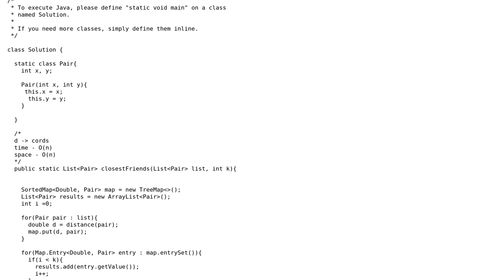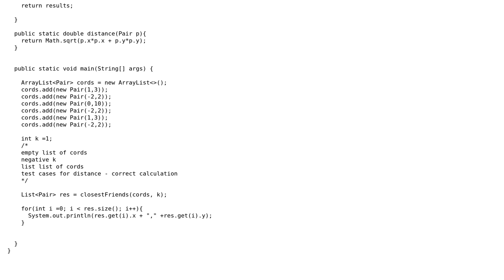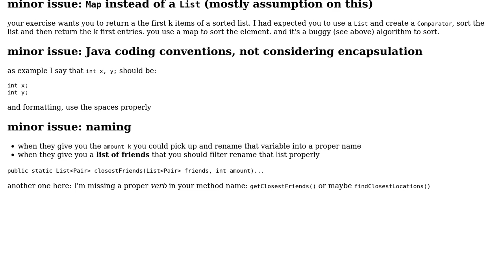friend locator app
With thanks & praise to God, and with thanks to the many people who have made this project possible! | Content (except music & images) licensed under CC BY-SA | Music | Images & others | With thanks to user SAM OnELA user MosesA user mdfst13 user Martin Frank and the Stack Exchange Network Trademarks are property of their respective owners. You are responsible for your own actions.